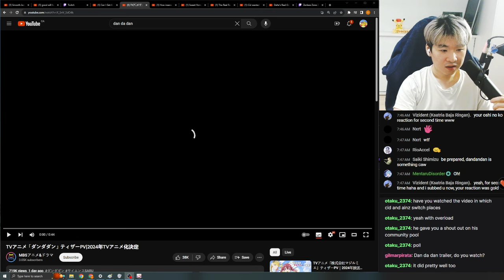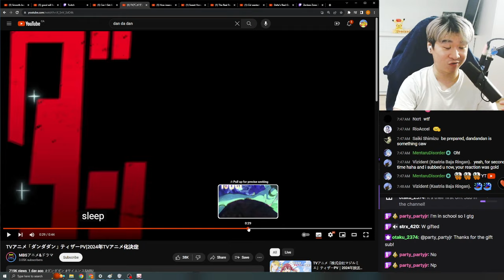Reacting to Dandadan Trailer